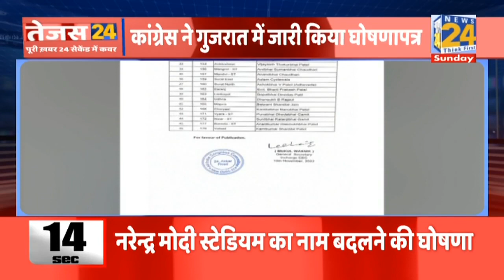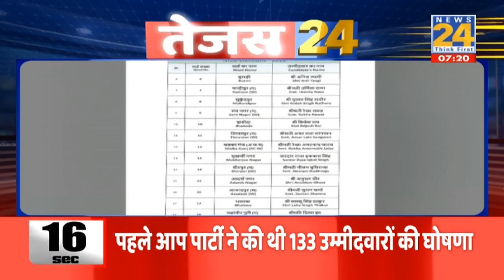तेज रफ्तार खबरों का शो ‘Tejas 24’…पूरी ख़बर 24 सेकंड में कवर || 13 Nov 2022 | Hindi News || News24